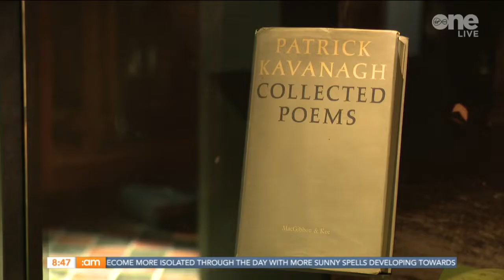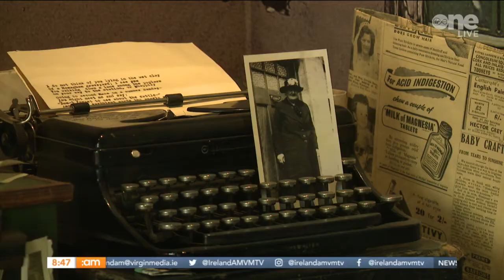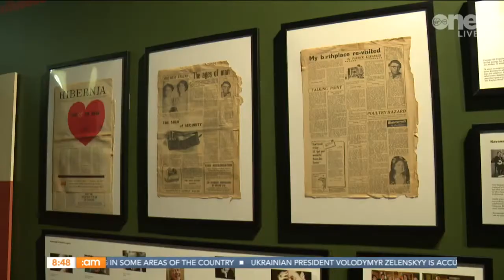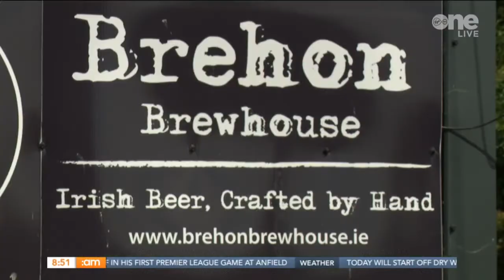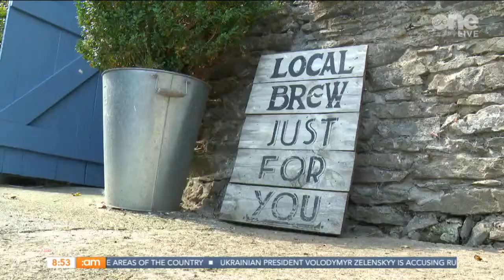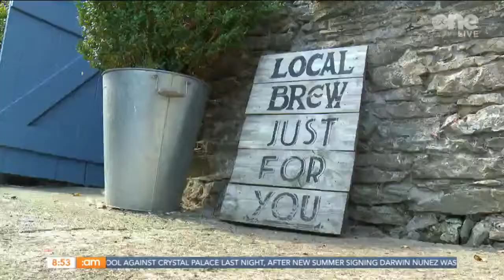Tommy Bowe gets up to no good on his ultimate tour of his home county Monaghan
Last week Tommy got the chance to be a tourist in his home county of Monaghan!

From tree-climbing to Patrick Kavanagh, there's truly something for everyone in Monaghan!